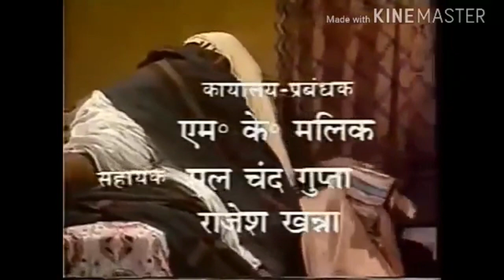MUNGERILAL KE HASEEN SAPNE SERIAL TITLE SONG🛌DOORDARSHAN🛌😂😂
AMMA JI GAMES

THIS CHANNEL ALSO IS OF
ADITYA ARORA